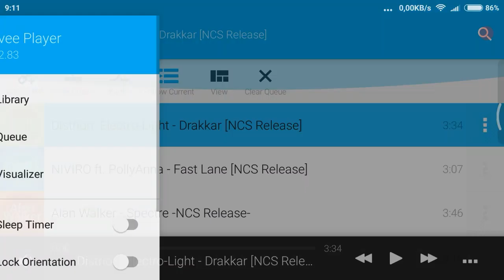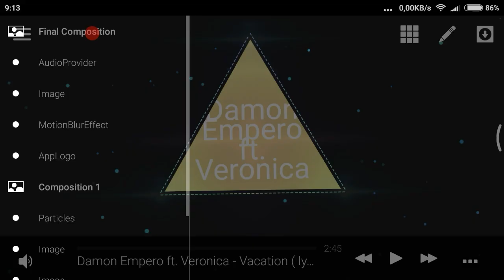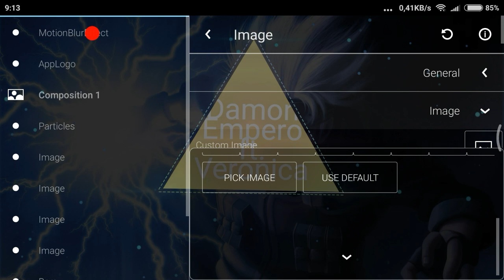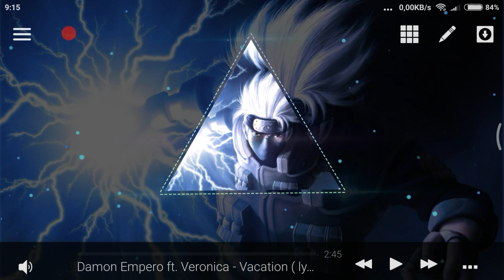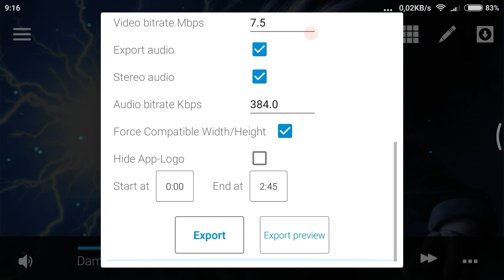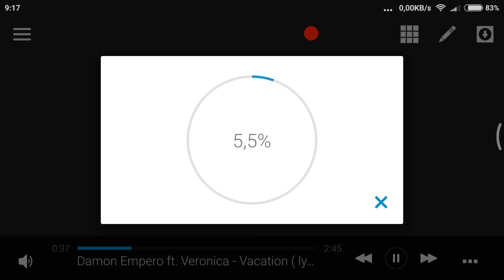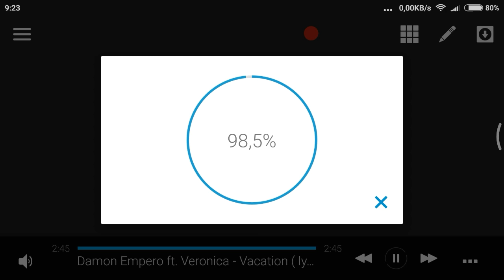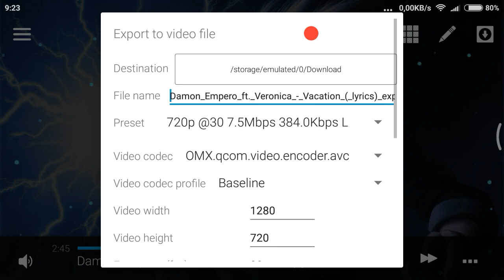Hướng dẫn tạo video sóng nhạc cơ bản bằng Avee music player pro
Trong video này mình sẽ hướng dẫn các bạn cách tạo một video sóng nhạc cơ bản,đơn giản nhất cho người mới bắt đầu bằng phần mềm tạo sóng nhạc chuyên nghiệp Avee music player phiên bản pro.
  Quá trình tạo video sóng nhạc sẽ bao gồm 5 bước cơ bản sau:
•B1:Chọn một hoặc nhiều bản nhạc yêu thích trong máy của bạn.
•B2:Chọn một sóng nhạc bất kì trong app mà bạn thấy đẹp nhất.
•B3:Chỉnh sửa video theo ý bạn.
•B4:Demo trước khi lưu.
•B5:Sau khi cảm thấy ok thì bắt đầu thiết lập thông số và lưu vào điện thoại của bạn.
  ▶Từ khoá:Avee music player pro,avee player pro,hướng dẫn tạo một video sóng nhạc cơ bản,tạo video sóng nhạc,cách tạo một video sóng nhạc với avee music player,cài bản pro avee music player,tạo sóng nhạc trên android,avee music player crack,mẹo vặt và thủ thuật,tips and tricks,mẹo vặt hay,thủ thuật hay,chia sẻ kinh nghiệm,phần mềm tạo sóng nhạc trên android.
▶Thẻ tag:avee_music_player_pro
👉Link tải bản nhạc demo trong video:
⏩Link chính:updating
⏩Dự phòng:updating
© Bản quyền video thuộc về Mẹo vặt và thủ thuật
© Không reup lại video dưới bất kì hình thức nào